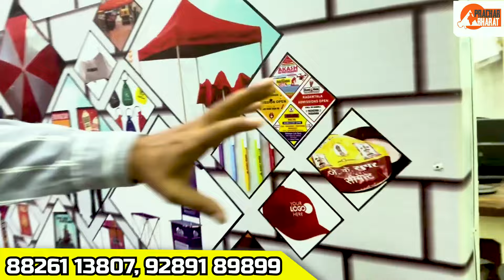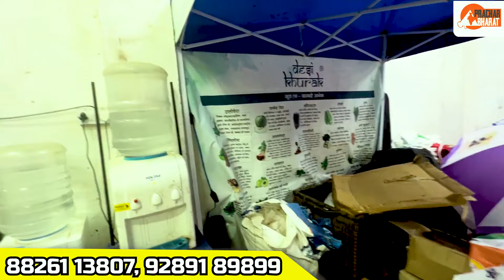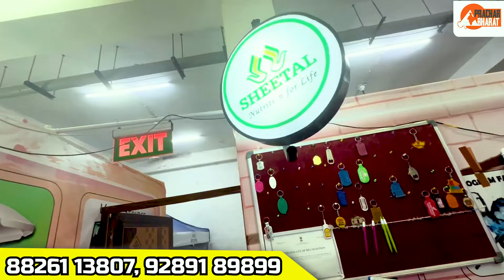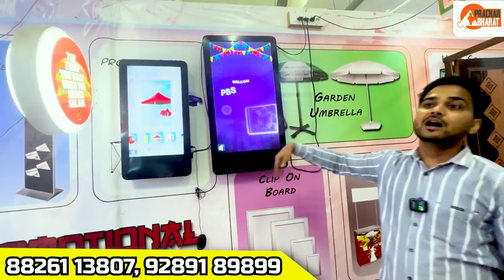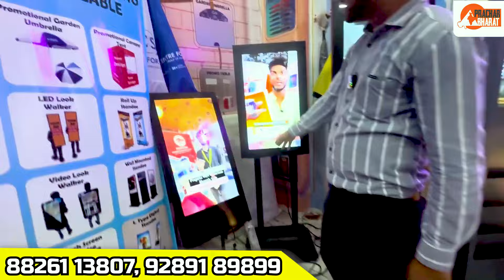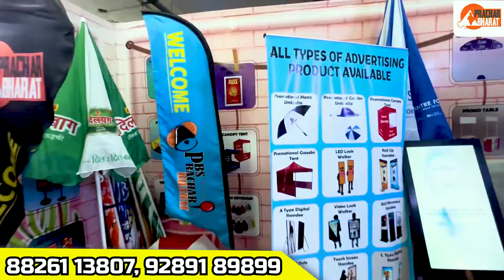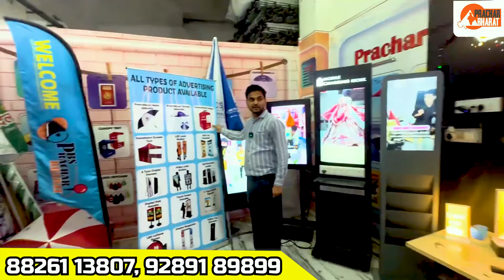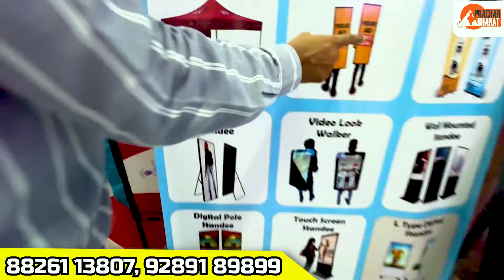Promotional Umbrella से करे अपने Brand का प्रचार 🏭💵